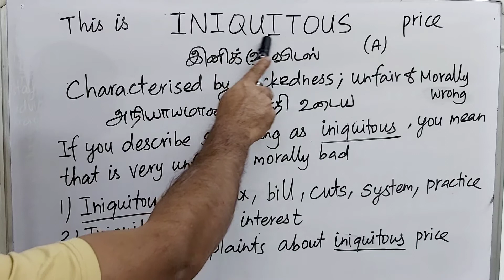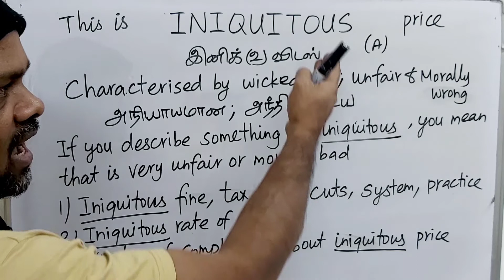INIQUITOUS tamil meaning/sasikumar